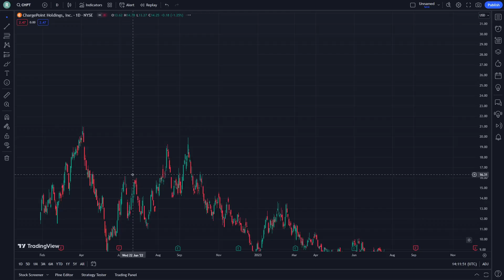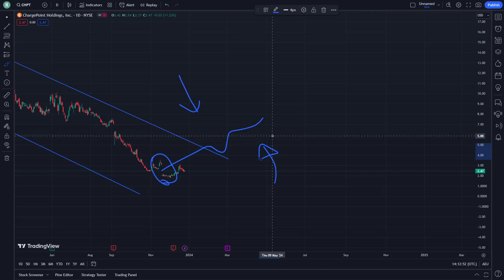CHPT Stock Price Prediction News Today 23 December - ChargePoint Holdings